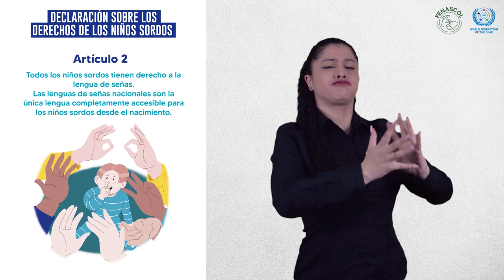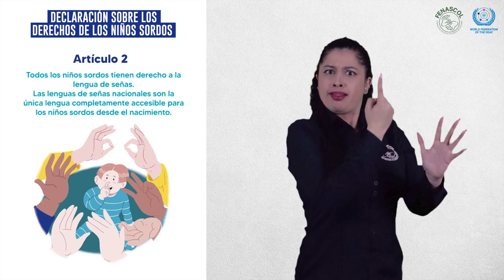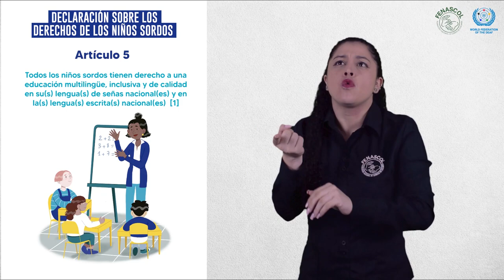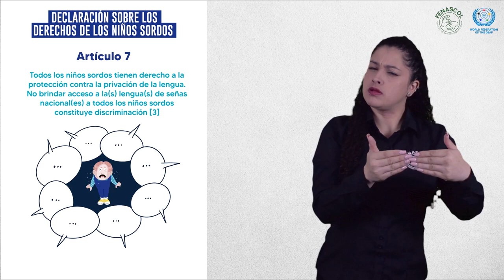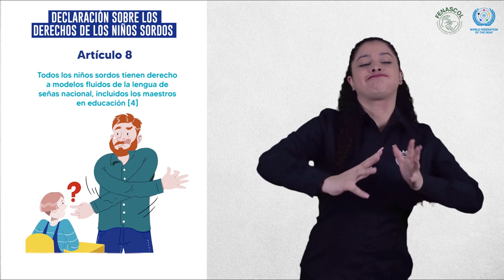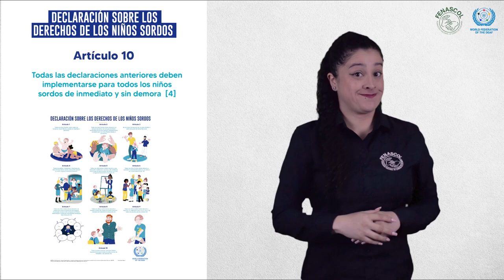Declaración de los Derechos de los niños sordos: Traducción LSC